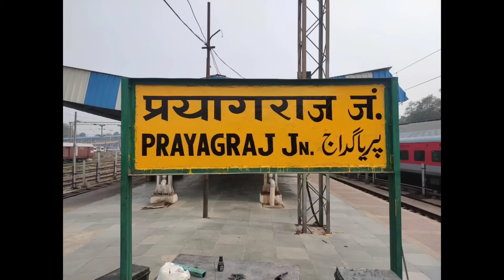यात्रा के दौरान TTE ने यात्री को टिकट होने के बाद भी लगाई Penalty..वजह हैरान कर देगी बच कर रहना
Dosto is video me bataya gya hai ki yatra k dauran ek yatri ne general ka ticket general coach me baitha fir bhi TTE ne lgai penalty janne k liye video ko pura dekhiye